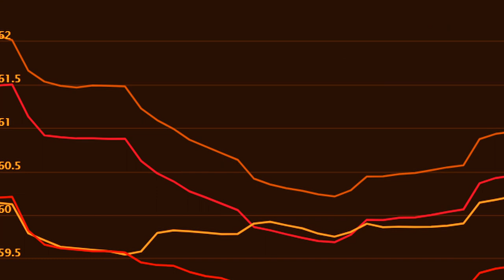Job Homogenization Final Fantasy XIV Endwalker Patch 6.28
In Final Fantasy XIV Endwalker, Job design has been a hot topic lately. With the incoming Paladin rework, and Samurai changes, more players have vocal opinions on it. In this video I cover job homogenization between the support jobs and give my own opinions on it.

Music From Final Fantasy XIV and owned by Square Enix
"Through the Maelstrom (Leviathen Theme)- Masayoshi Soken